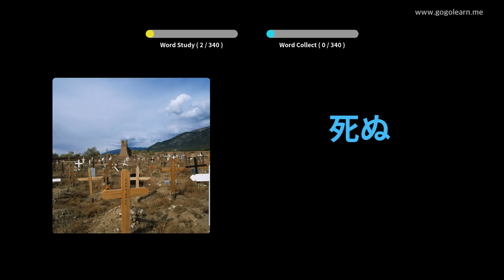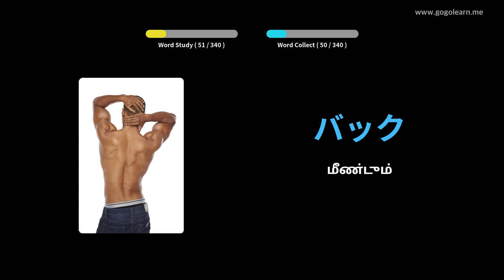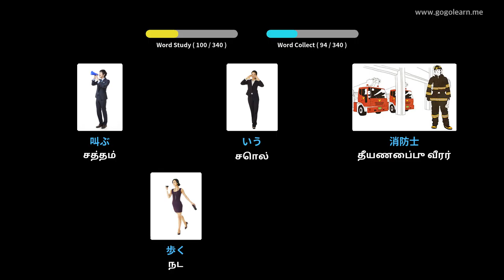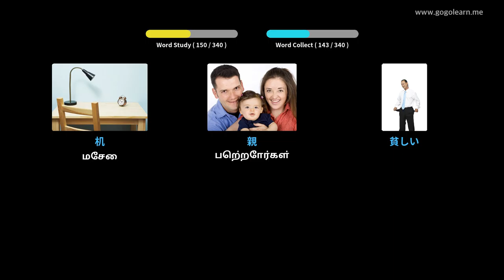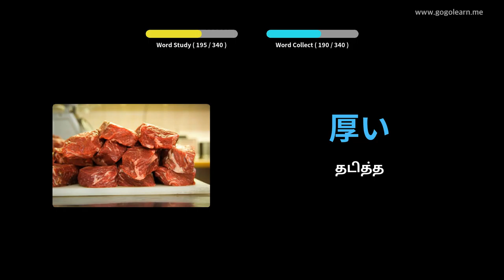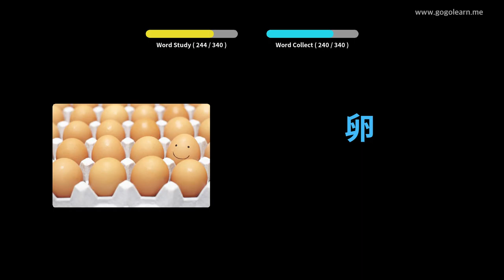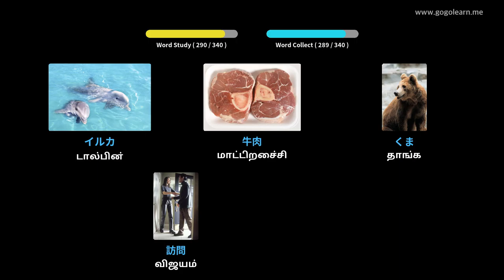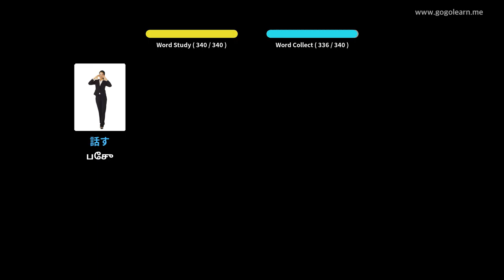வாகனம் ஓட்டும்போது ஜப்பானிய சொற்களஞ்சியம் கேட்பது | Golearn